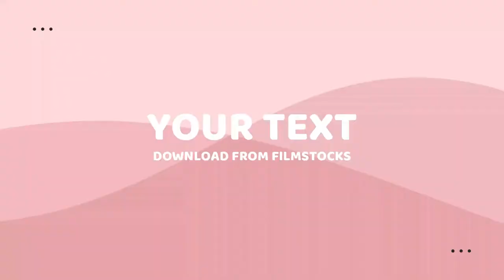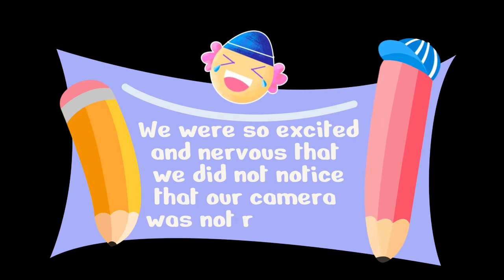Yanna Goes BACK TO SCHOOL 2022 Part 2 | Face To Face Classes | OB Montessori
Hi Guys. This is the 2nd part of my BACK TO SCHOOL vlog. In this video, I am going to share with you my face to face experience after 2 years into the pandemic. Come join me as I go back to school this year in OB Montessori.